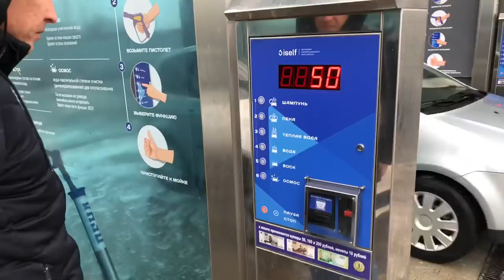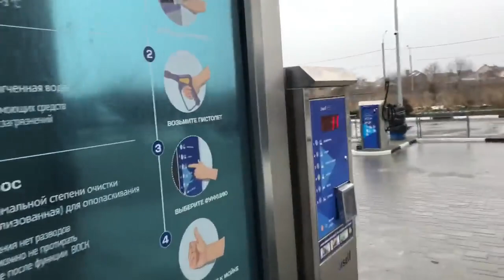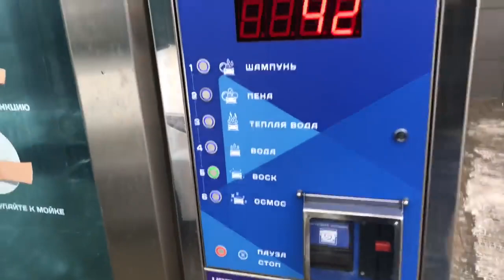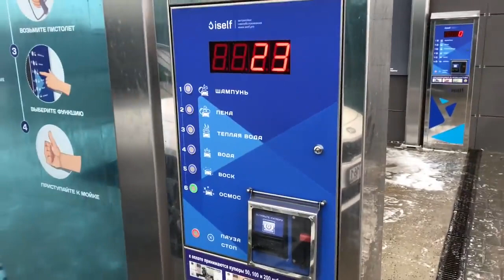Washing dirty cars Kia Optima GT for $ 2 foam, wax, osmosis Foam Car Wash Best No touch Car Wash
Awesome Video of Foam Car Wash in Russia.  Not Contact Car Wash.

Car Foam Wash

Self Service Car Wash.

Learn How to wash your car properly. In this video I go over everything you need to know to Super Clean your car and make the paint go from old  dirty  and dull  to clean  glossy and bright! I cover touchless foam wash